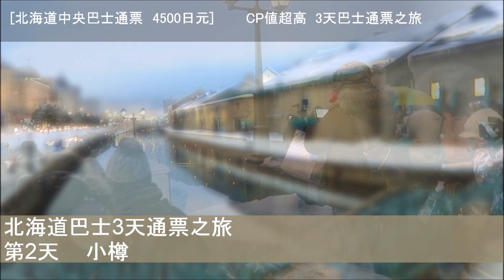CP值超高!! 北海道自助游 / 北海道中央巴士通票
[北海道旅途省銭支招 -北海道中央巴士通票]
CP值超高的北海道自助游!!
最多能省下14500日元的交通費用!!
(北海道鐵路5天通票價格：22000日元)
北海道中央巴士通票
INTER CITY BUS PASS

3天通票　　4500日元
5天通票　　7500日元
預訂開始時間：01OCT2016
售票時間：01NOV2016 – 27MAR2017
您可以在此進行預訂 (2016年10月1日開始)
[北海道中央巴士通票]是
北海道七大巴士公司的共同巴士通票。
1 中央巴士
2 北都交通
3 道南巴士
4 道北巴士
5 JR巴士
6 定鐵巴士
7 盤渓巴士
所以您的北海道自助遊的交通
安全！便宜！正確！